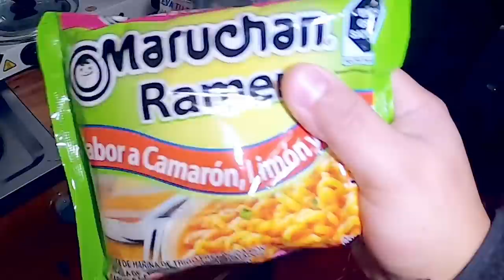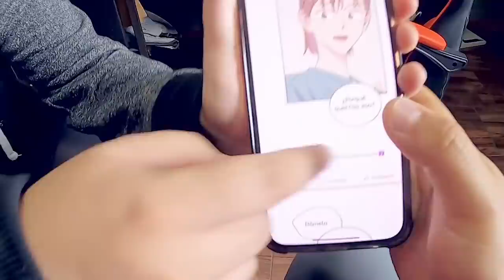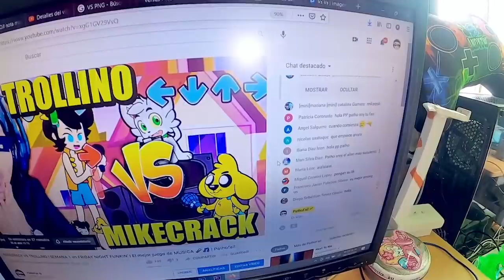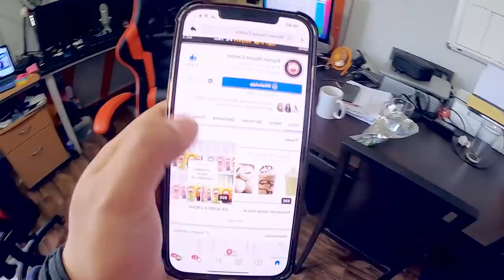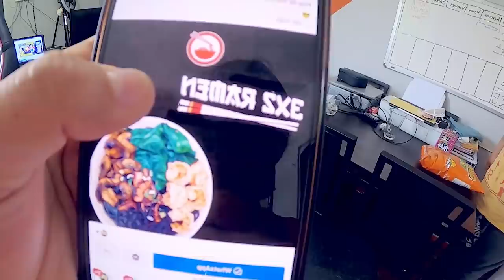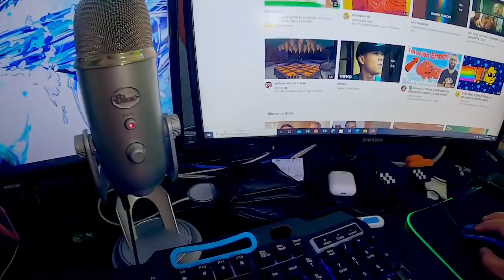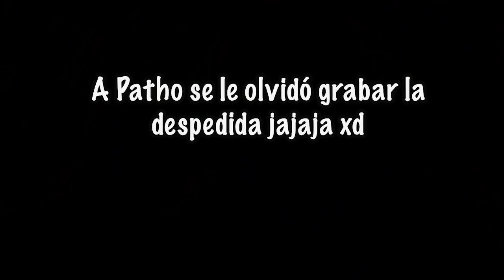24 HORAS COMIENDO RAMEN A DOMICILIO 🍜 | Elcanaldelpatho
Video Otaku donde les confieso algunas cosas que aún no he hecho dentro del mundo del anime!! jajaja espero les guste nwn